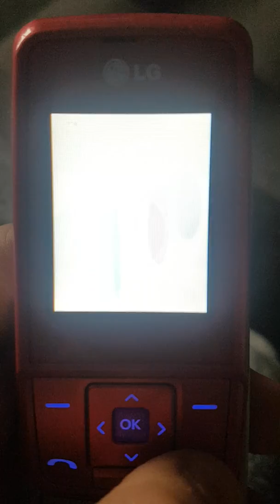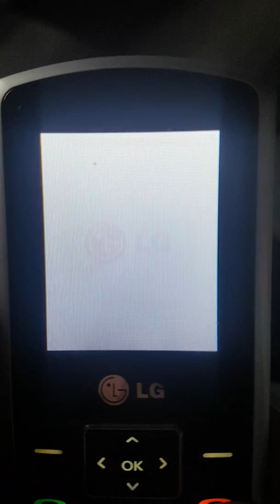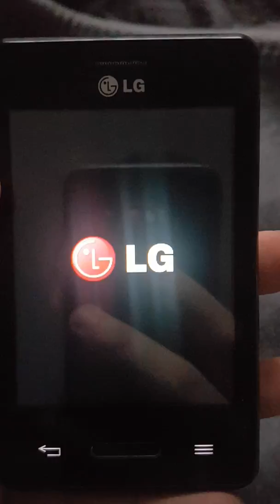LG Startup and Shutdown Animations European (2005-Present)